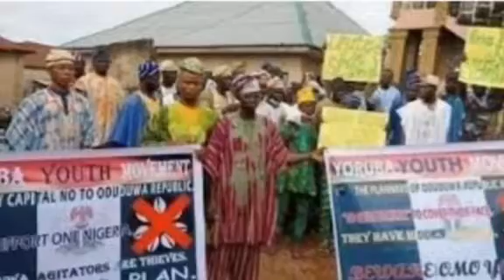Unbelievable!! Adamu Garba Says, I Support Ududuwa Anthem 100%.......